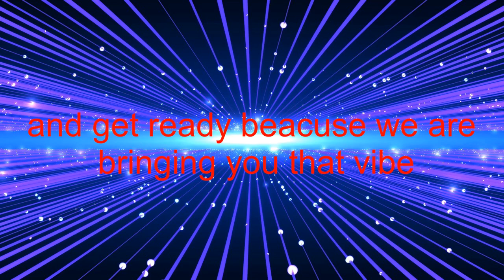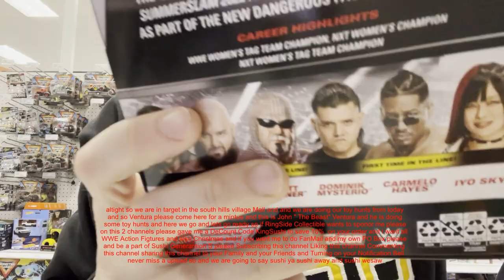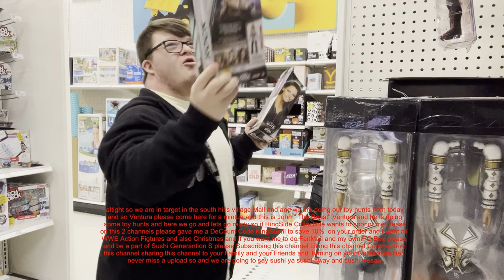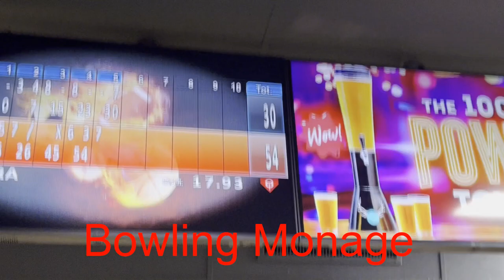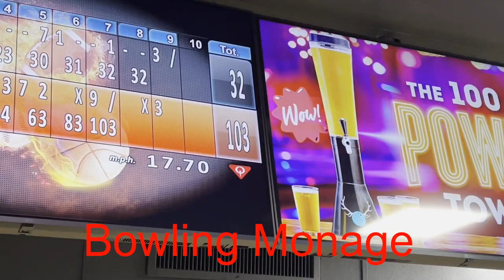Andy Wagner and John Venura is are funny in Target, AMF Mount Lebanon Bowling Lanes, Learning Center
201 S Hills Vlg, Pittsburgh, PA 15241
1601 Washington Road, Pittsburgh, PA 15228
1500 Washington Rd, Pittsburgh, PA 15228
1539 Washington Rd, Mount Lebanon, PA 15228

And Please Follow Me At

Sushi Ya